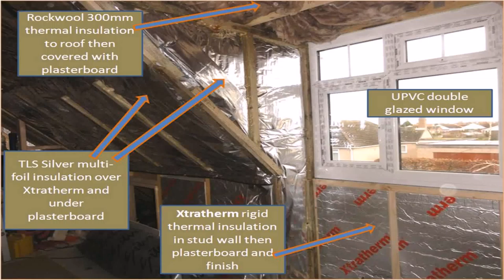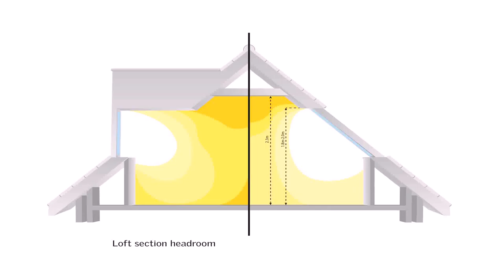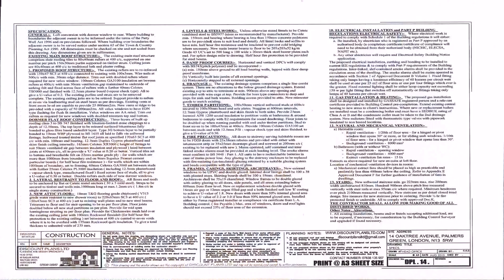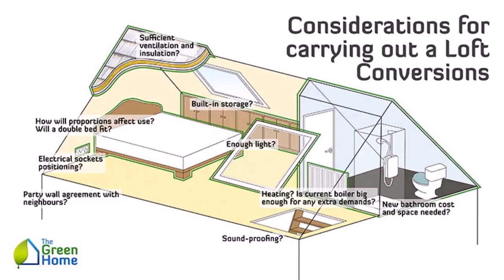Building Regs On Loft Conversion Insulation (see description)